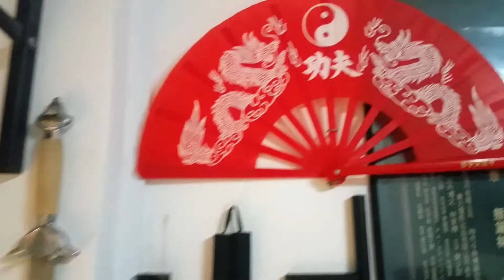Martial arts weapons & accessories collection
●Album